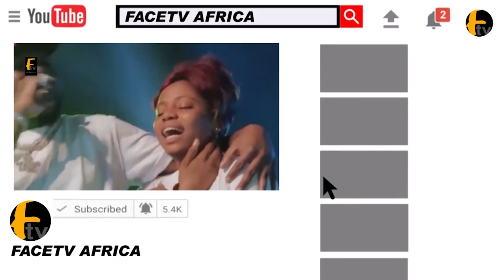FOLUKE DARAMOLA DRAMATIZE AT FATHIA BALOGUN BIRTHDAY PARTY.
FOLUKE DARAMOLA DRAMATIZE AT FATHIA BALOGUN BIRTHDAY PARTY. Face tv Africa Face tv Africa Facetv Africa Face tv AFrica Facetv Africa Facetv Africa and Music face: Real Indigenous Nigerian Music. We profile top performance, top rated Nigerian musicians, legends, events, video musicals and we dish them out to you from a Nigerian point of view.